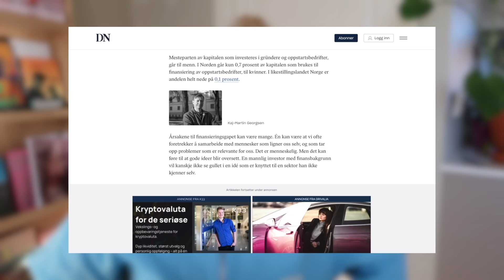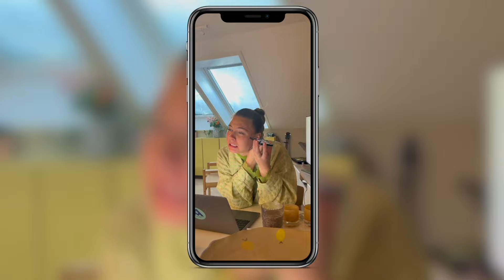TATT ET VALG SOM FORANDRER LIVET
Takk for sist venner ❤️ Det har gått to år siden sist vi hang sammen her på YouTube - jeg har savna det SÅ mye.
Min bestevenninne, Angelica, og jeg har tatt et valg som forandrer livet vårt, og vi håper du vil være med på reisen!